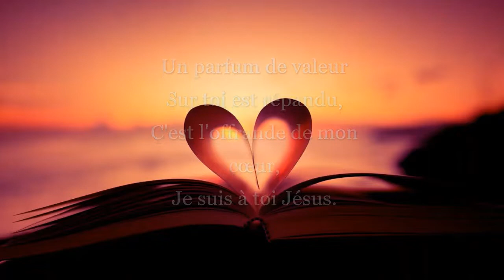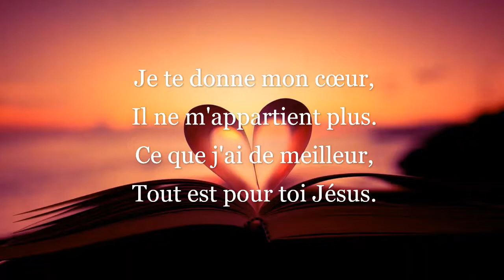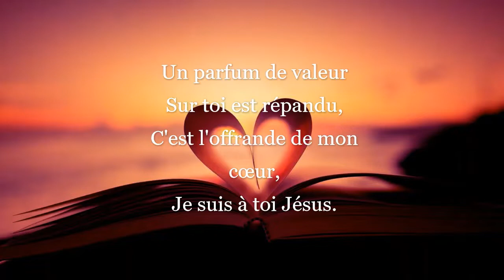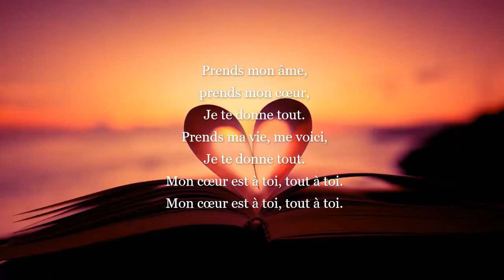Prière du soir du samedi 28 novembre 2020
Par le Rev Père Eric Luximon